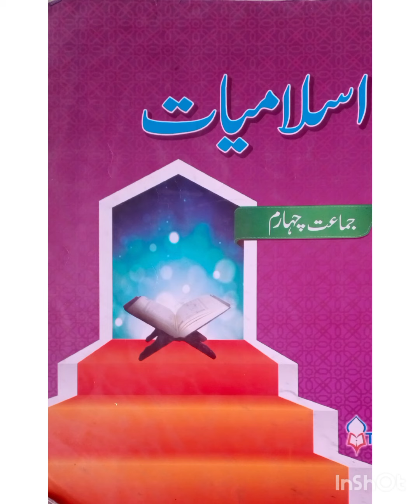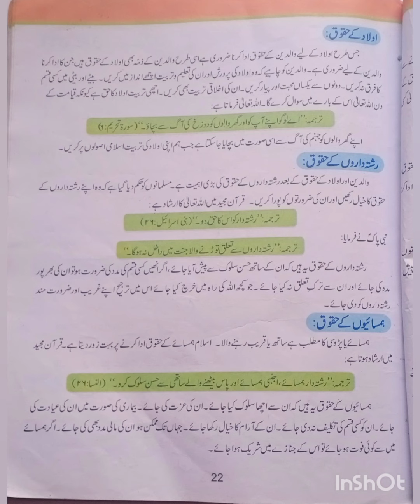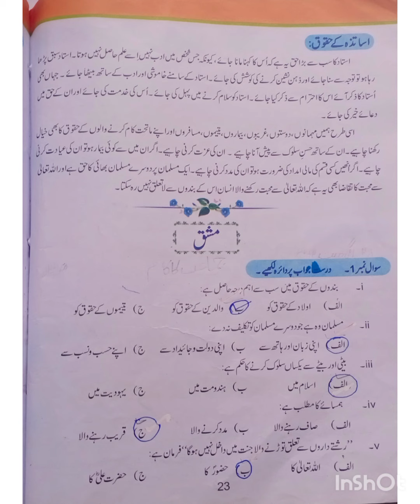class 4 Subject Islamiat Unit 2 ch 5 bando k haquq - Allied School JTC.mp4